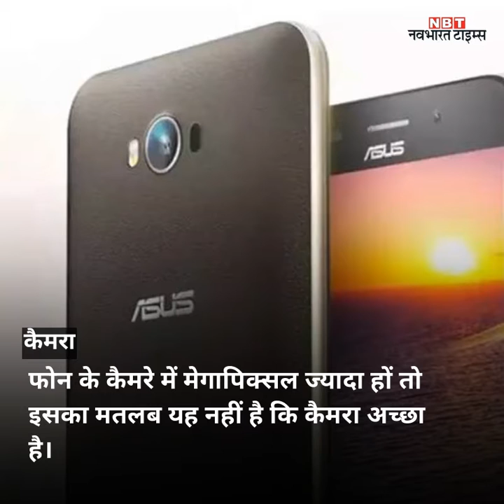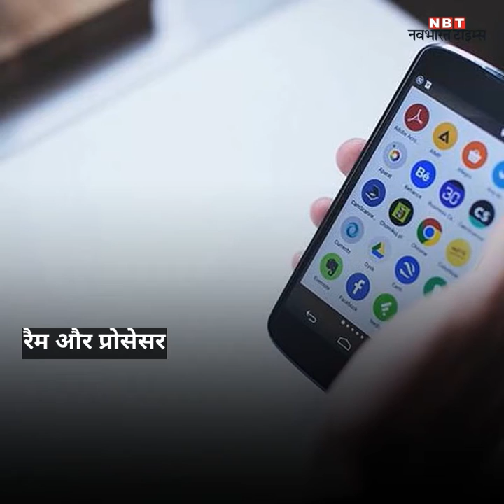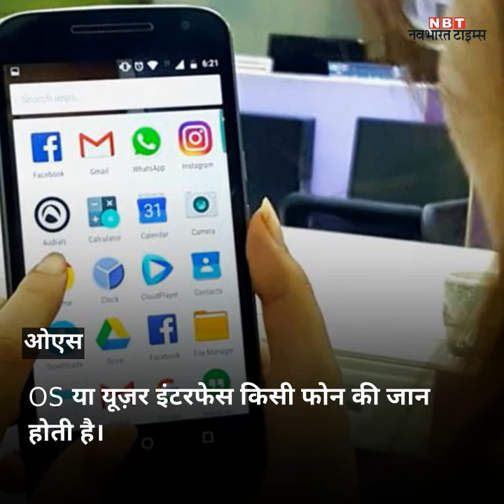स्मार्टफोन खरीदने से पहले इन बातों का रखें ध्यान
स्मार्टफोन खरीदने से पहले इन बातों का ध्यान रखेंगे तो फायदे में रहेंगे।